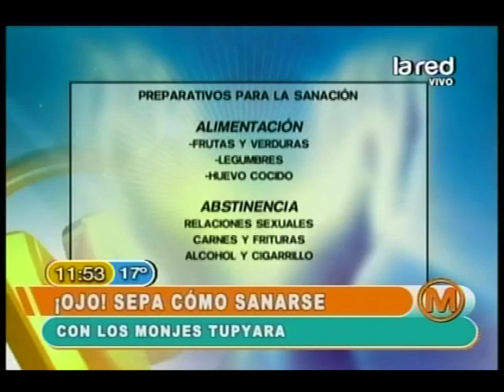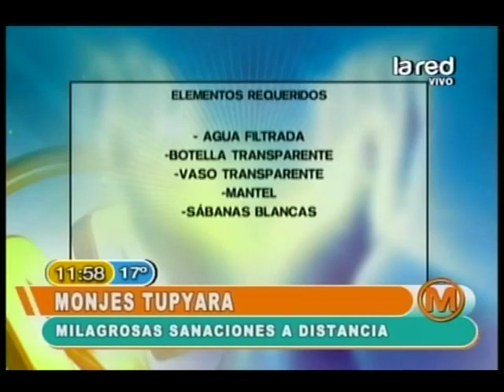Sanaciones milagrosas a distancia